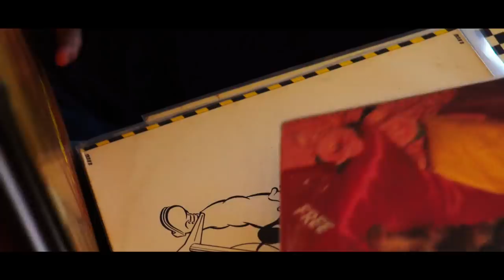SkinheadS & Reggae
An overview of the skinhead movement and its strong relationship with reggae music.

Listen to the opinions and stories from skinheads who have a love for Trojan Records, featuring a fascinating commentary from Don Letts.